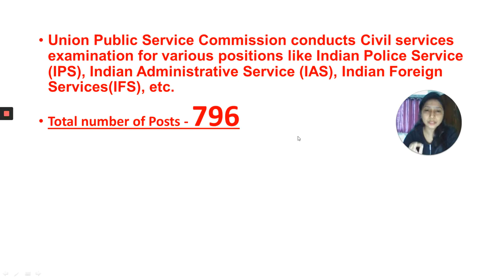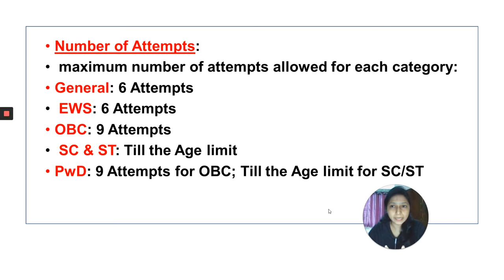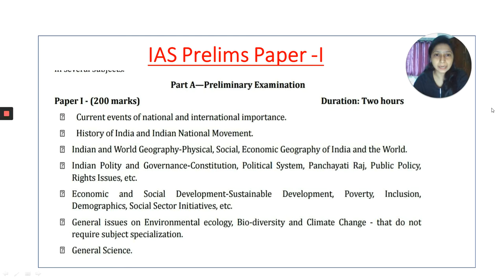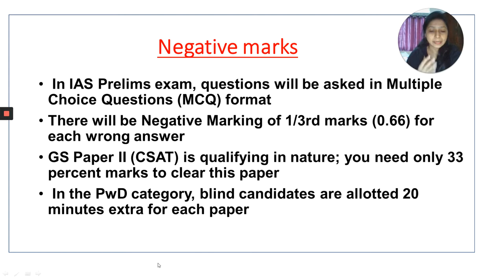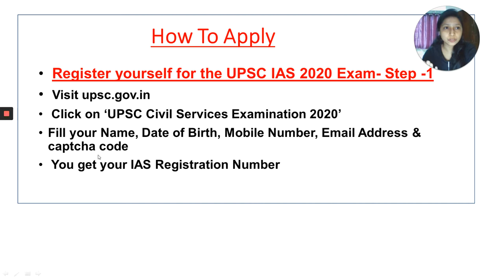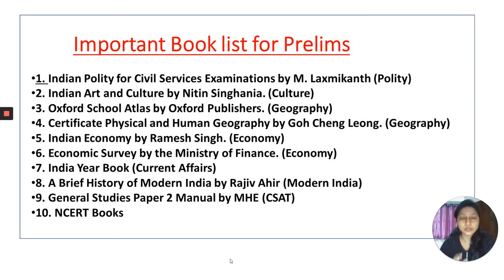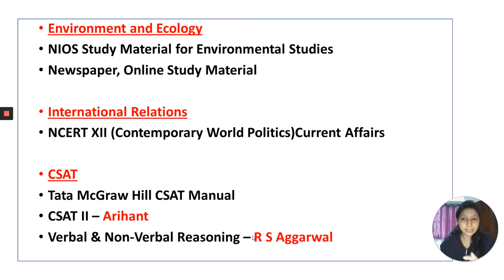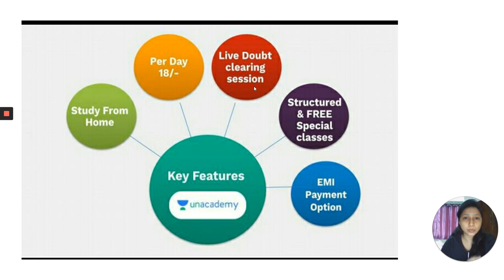UPSC Civil Services Exam 2020 Notification | Priyanka Rathod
In this video, Priyanka Rathod will explain about the recently released UPSC Civil Services Exam Notification.

Unacademy  Subscription Benefits:
1. Learn from your favorite teacher
2. Dedicated DOUBT sessions
3. One Subscription, Unlimited Access
4. Real-time interaction with Teachers
5. You can ask doubts in the live class
6. Download the videos & watch offline